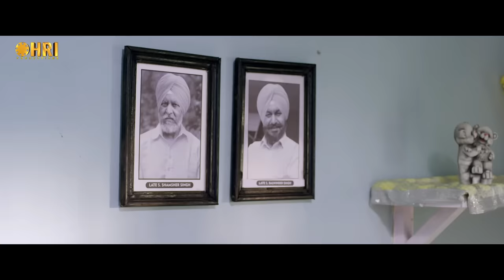ਨੀ ਮੈਂ ਸੱਸ ਕੁਟਣੀ | Ni Main Sass Kuttni | Mehtab Virk | Punjabi Comedy Movie Scene | Ohri Productions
Watch Ni Main Sass Kuttni latest punjabi movie scene in full HD on Ohri Productions. Starring Mehtab Virk, Tanvi Nagi, Gurpreet Ghuggi, Karamjit Anmol. Directed by Parveen Kumar. Produced by Mohit Banwait, Ankush Gupta, Sachin Gupta.

Movie Credits:

Movie: Ni Main Sass Kuttni
Starring: Mehtab Virk, Tanvi Nagi, Gurpreet Ghuggi, Karamjit Anmol,  Nirmal Rishi, Anita Devgan Akshita Shrma, Nisha Bano, Seema Kaushal, Tarsem Paul, Dolly Singh, Sunny Gill, Manjit Kaur Aulakh, Satwant Kaur, Dilavar Sidhu, Ravinder Mand
Produced by: Mohit Banwait, Ankush Gupta, Sachin Gupta
Directed by: Parveen Kumar
Associate Director - Satinder Singh Dev
Written by: Raju Verma
Line Producer: Dharambir Bhangu Gill Malkeet
DOP: Syed Tanveer Reyaz
Screenplay: Mohit Banwait, Raju Verma & Parveen Kumar
Dialogues : Raju Verma
Additional Dialogues : Aman Sidhu, Tata Benipal
Editor: Vinay pal
Singers : Mehtab Virk, Sunidhi Chauhan, Jordan Sandhu, Raza Heer
Music: Gurmeet Singh, R Sheen, Jassi x, Mr WOW
Lyrics: Dharambir Bhangu, Gurbinder Maan
With Blessings of : Jarnail Singh Banwait
Background Score: R Sheen, Anamik Chauhan
Accounts & Administration - Sumit Sirohi
Stills: Daas Films
Costume : Chetna
Make Up : Sudhir and Team
Creative Head - Amrinder Goraya
Choreographer : Bunty one takers
Poster Design: Thirsty Fish
Art Director: Vijay Giri
Music Label: Banwait Music
Digitally Managed By: Amrinder Goraya
Banner: Banwait Films in Association with Sachin Ankush productions
PR by : Fivewood Media
Media Partner MDN Entertainment
Releasing Worldwide 29th April 2022
Worldwide Distribution : Whitehill Studios